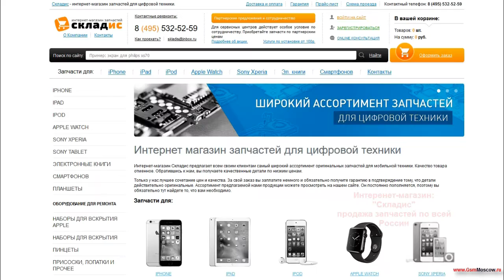Замена фронтальной камеры с датчиком приближения на iPhone 6S Plus, разборка, ремонт айфона 6S+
Мы покажем на видео, как своими руками заменить фронтальную камеру с датчиком приближения на iPhone 6S Plus, а также на видео мы расскажем, когда нужно менять шлейф а когда нет.
1 Бесплатную консультацию (задавайте любой вопрос, мы поможем вам сделать самостоятельный ремонт)
2 Запчасти и инструмент для ремонта (продаем запчасти во всех регионах России)
3 Сервисный центр, в котором мы вам обязательно поможем.
Этот урок научит вас с легкостью заменить верхний шлейф на айфоне 6S Plus. Для замены вам понадобится: верхний шлейф, 2 отвертки, медиатор и желательно пинцет, все необходимое вы можете приобрести у нас на сайте Но если вы не хотите самостоятельно устанавливать верхний шлейф вы можете обратится к нам в сервисный центр где мы вам установим фронтальную камеру с датчиком приближения.